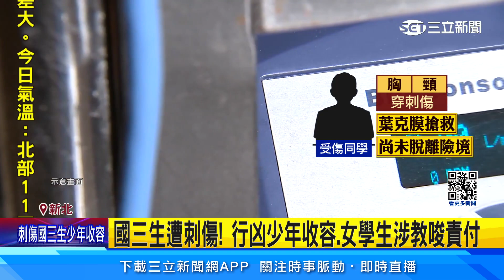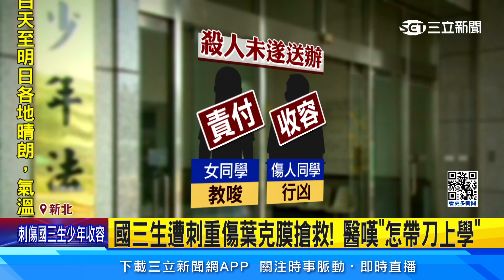國三女撂人支援輸贏...乾哥為出氣刺傷同校生 依「殺人未遂」送辦｜94要賺錢